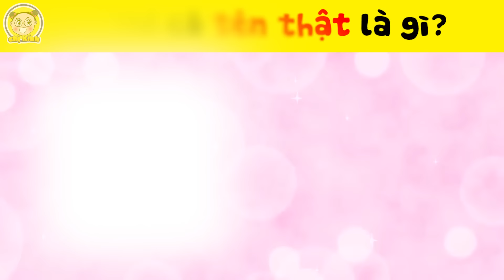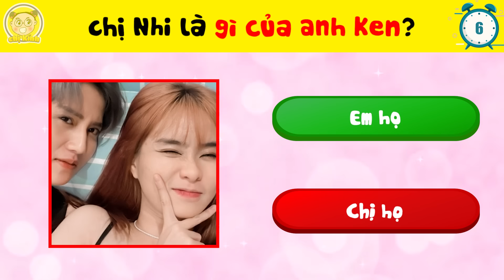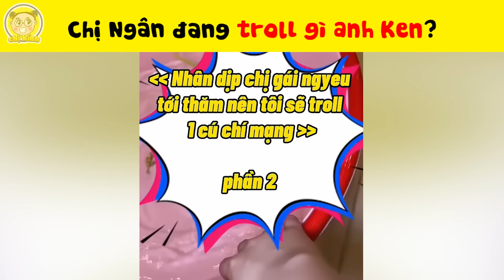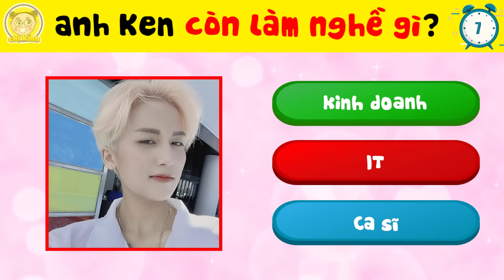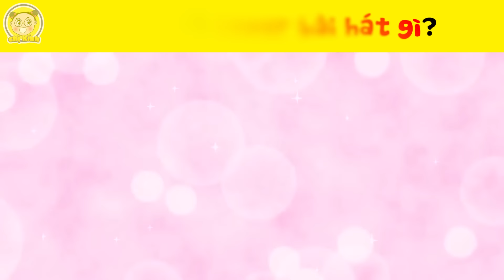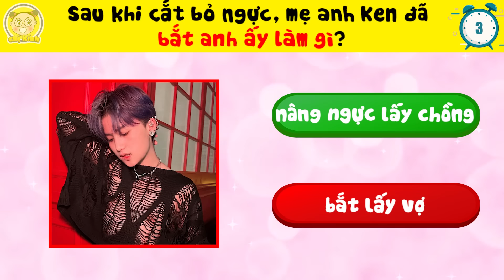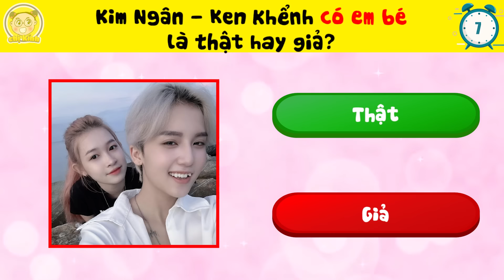Sốc! Cặp Đôi KIM NGÂN - KEN KHỂNH Bất Ngờ Công Bố Hàng Loạt Tin Đồn Khiến Fan Shock Ngang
Sốc!! Cặp Đôi KIM NGÂN - KEN KHỂNH Bất Ngờ Công Bố Hàng Loạt Tin Đồn Khiến Fan Shock Ngang Shock Ngửa